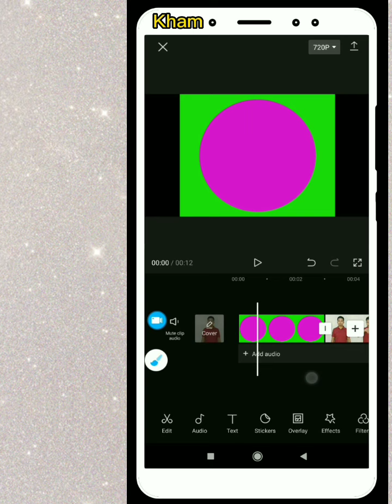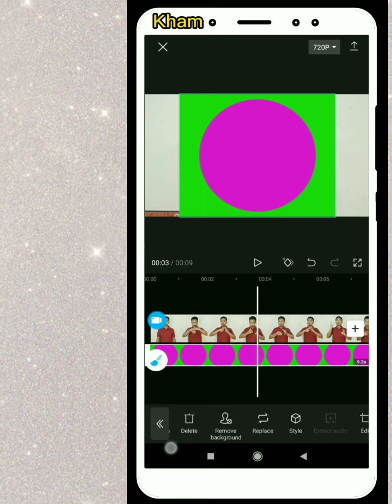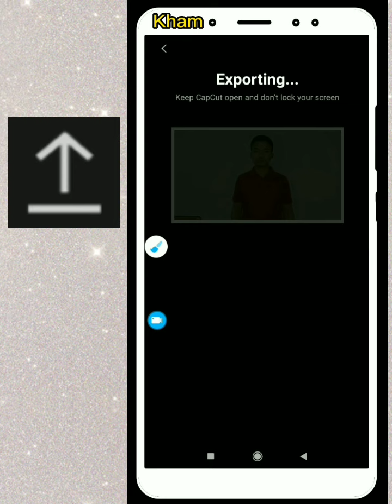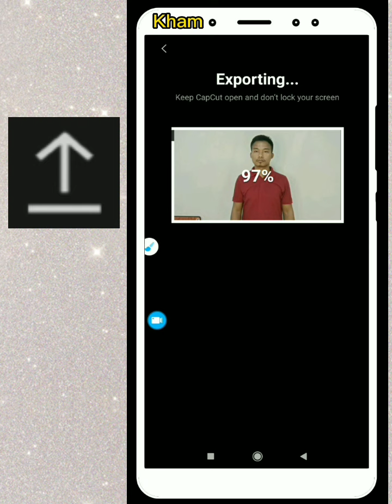CapCut (Filmstrip) (2)